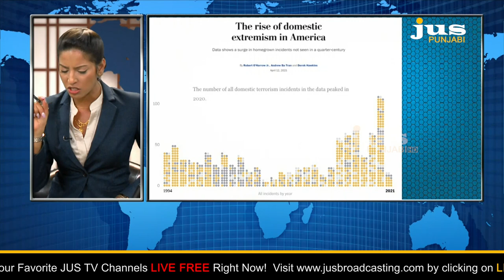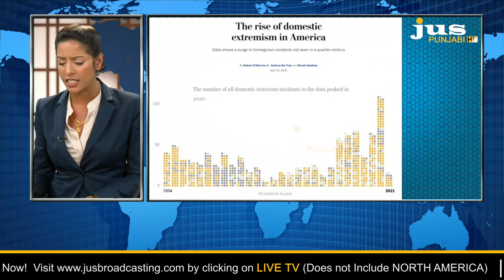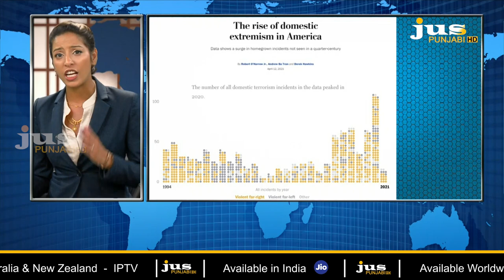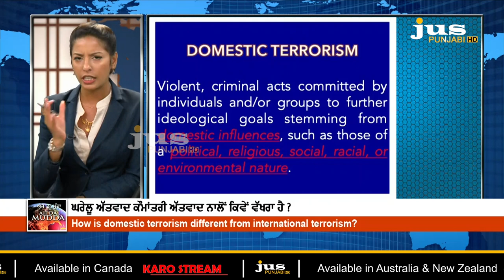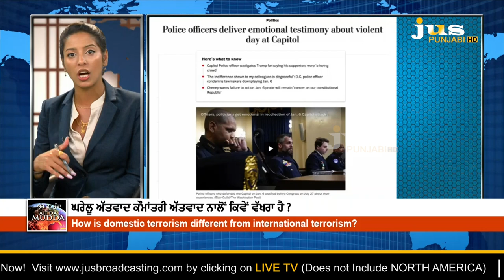THE RISE OF DOMESTIC EXTREMISM IN AMERICA // AJJ DA MUDDA WITH AASHMEETA / JUS PUNJABI.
THE RISE OF DOMESTIC EXTREMISM IN AMERICA @JusPunjabiTVOfficial
DISCUSSION WITH AASEES KAUR